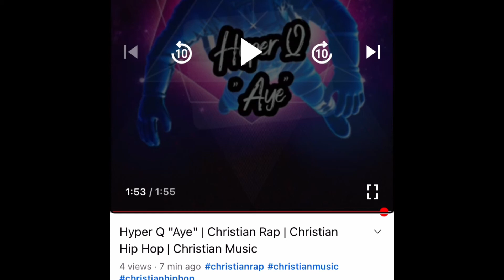Reaction to Hyper Q new song ￼￼